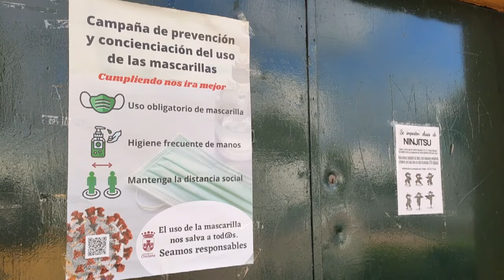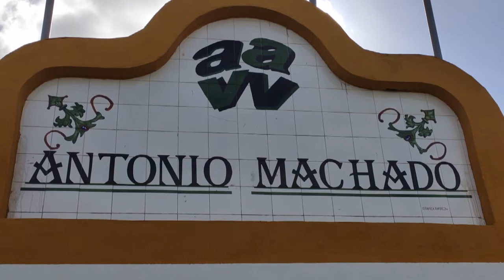CHICLANA | LAS ASOC. DE VECINOS DE CHICLANA YA PUEDEN SOLICITAR LAS SUBVENCIONES PARTICIPACIÓN